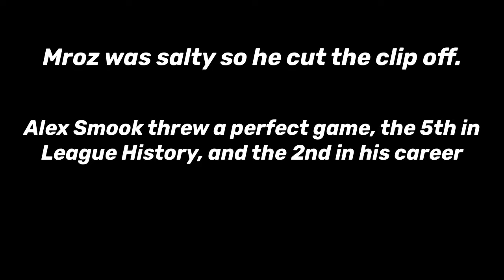Waffles vs Bomb Squad | WWL 2022